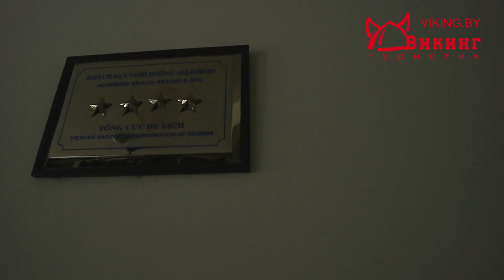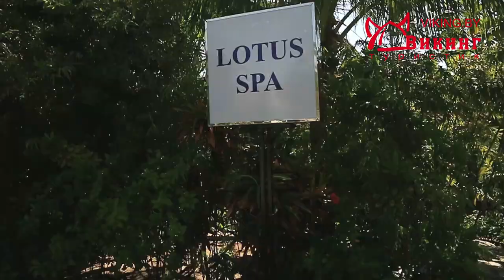Обзор отеля Алезбу (Allezboo Resort 4*). Отдых во Вьетнаме, Фантхиет